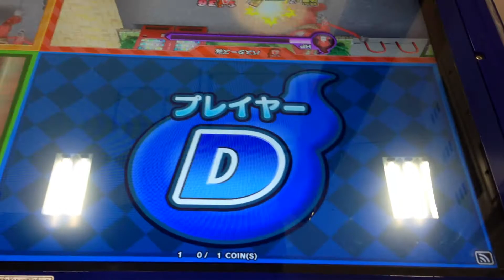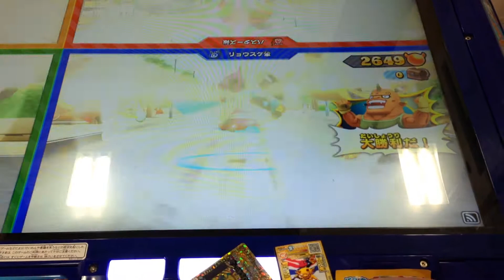鉄鬼軍 レッドJvsエンペラーモードUSAピョン、ニャン魔女、山吹鬼 妖怪ウォッチバスターズ